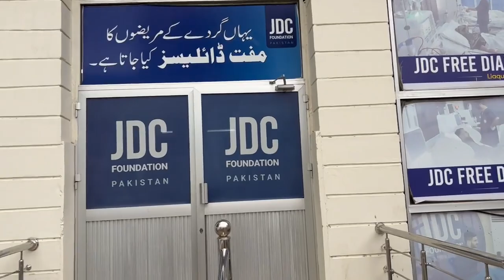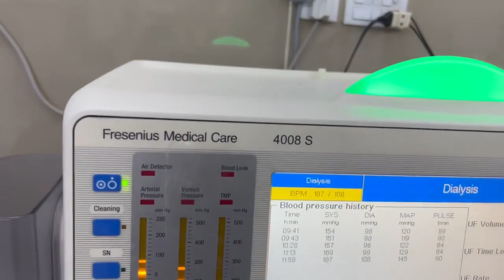JDC Free Dialysis Center Soldier Bazaar